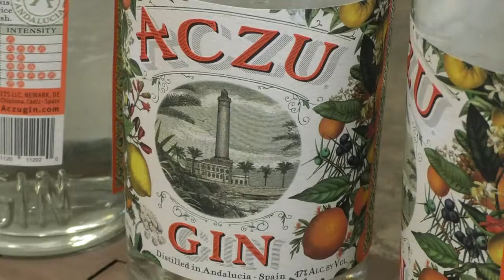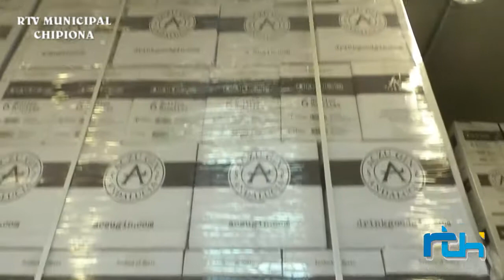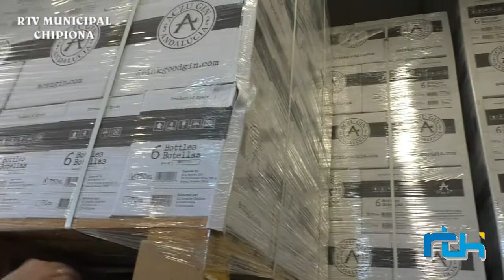Abriendo Puertas. Destilerías Galafate exporta ginebra etiquetada con el faro de Chipiona.